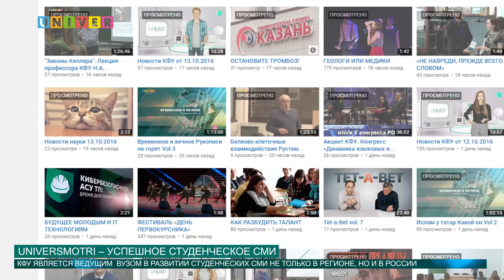UNIVERSMOTRI – УСПЕШНОЕ СТУДЕНЧЕСКОЕ СМИ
Журналисты Казанского федерального университета приняли участие во Всероссийском конгрессе молодежных медиа.